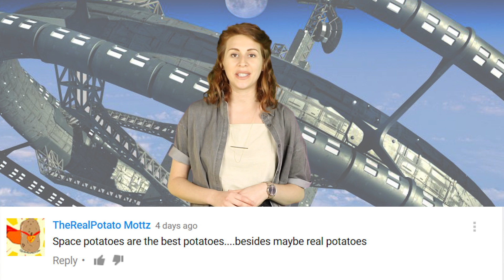Space Colony One Step Closer To Reality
We are slowly making living in space a reality on day closer at a time.  The nation’s first data satellite is to be launched soon sometime this year to start its program.

2408 Lakeshore Blvd W.